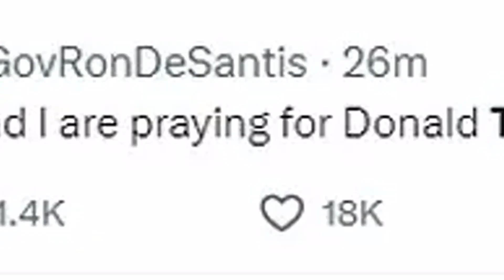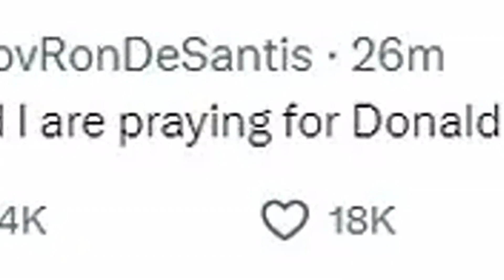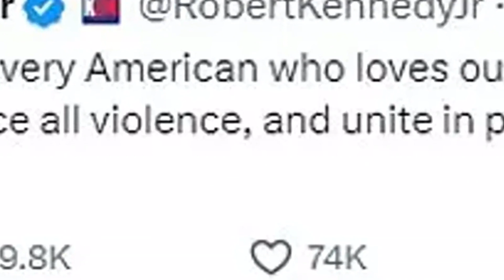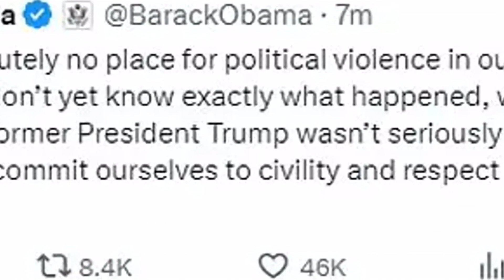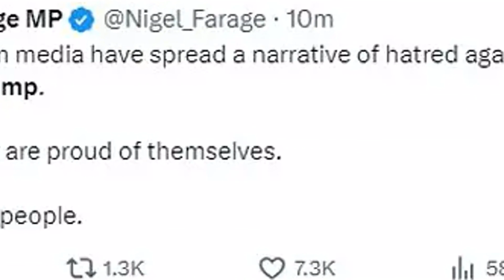Barack Obama leads the world in condemning the attempted assassination of Donald Trump after he was